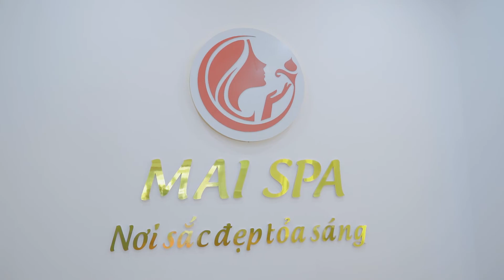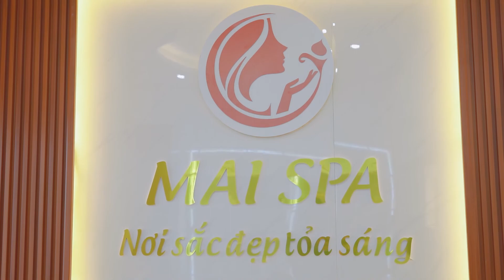KHAI TRƯƠNG MAI SPA _ Highlight